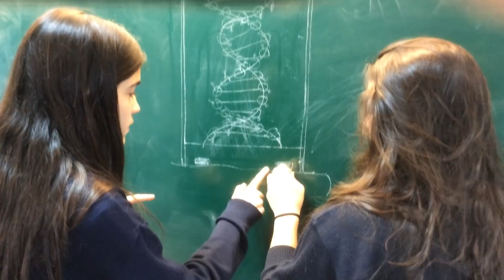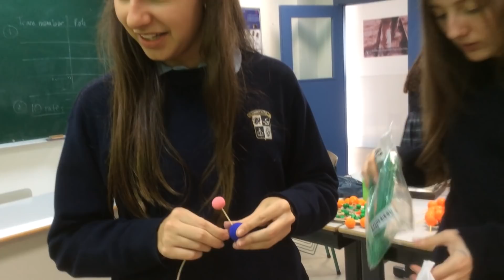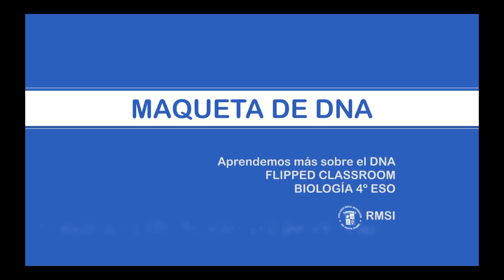Maqueta DNA 4ºESO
* Scale model of DNA
If you want to see the English subtitles, click in the configuration option (nut) and select English subtitles.

* Maqueta de DNA
Hay subtítulos en español e inglés. Para verlos, hay que hacer clic en el icono de subtítulos. Para cambiar el idioma, hay que ir a la herramienta o pieza de engranaje.